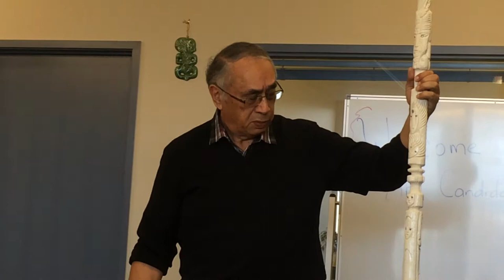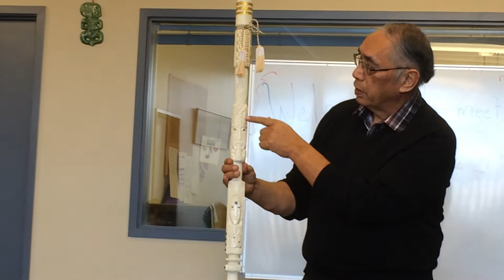Māori artist Darcy Nicholas explains symbolism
Māori artist Darcy Nicholas explains symbolism on a carved staff to be presented to the New Zealand Defense Force by Ngati Te Whiti Hapu of Nga Motu (New Plymouth), Taranaki, New Zealand.